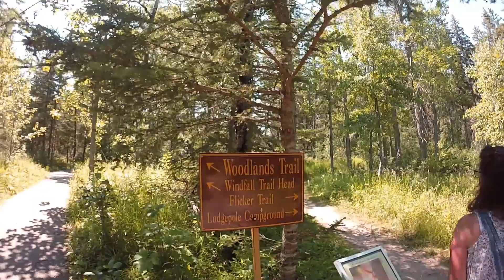CYPRESS HILLS 2022 DAY 3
Day 3, the final day of Summer Trip to Cypress Hills Saskatchewan.